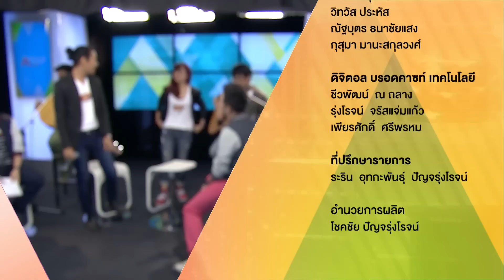AF Reunion Concert : POP ISSUE 22/05/58